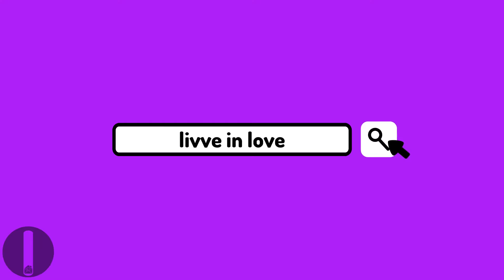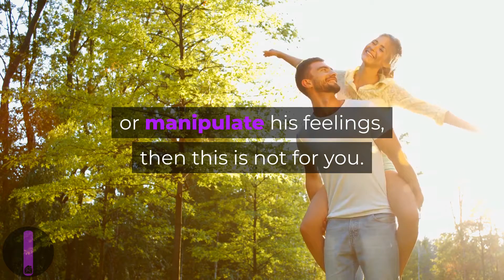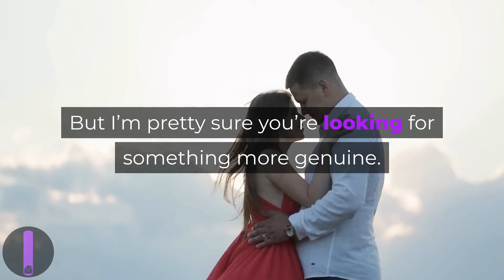A Secret Ingredient To Keeping A Man Emotionally And Romantically Addicted To Being In Love With You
Learn the secret ingredient to keeping a man emotionally and romantically addicted to being in love with you
If your relationship is not the biggest source of happiness and joy in your life...

If you’re not getting the love, devotion, and adoration that you deserve...

Or if the men in your life seem to lose interest out of nowhere leaving you confused and hurt...

You need to learn this secret that will keep men addicted to you

Relationship Advice For Women: How To Connect With Your Man Even When He Seems Most Distant

Wouldn’t life be perfect if you could livve in love?
This channel was created to show you how to keep love in your life as our videos about dating, relationships, and parenting will show you the best ways and products to help you do so.
We'd love to keep the Livve In Love YouTube channel a safe community of curious people looking for the best marriage, dating, relationship, parenting, love, divorce, child, & baby solutions.